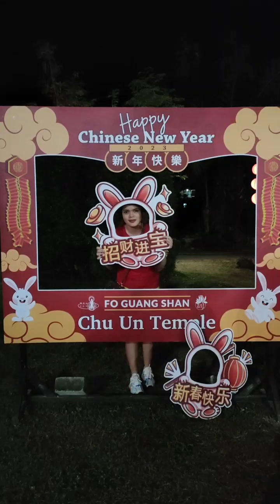Kung Hei Fat Choi chinesenewyear chinese kungheifatchoi cebu temple #2023